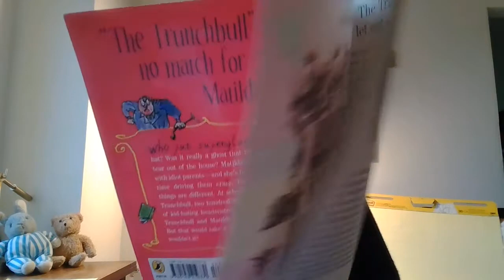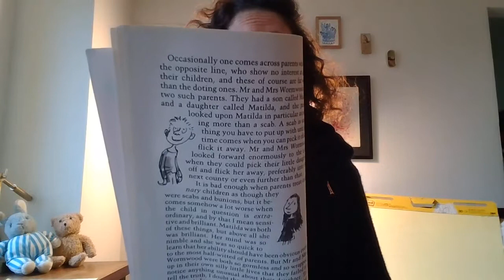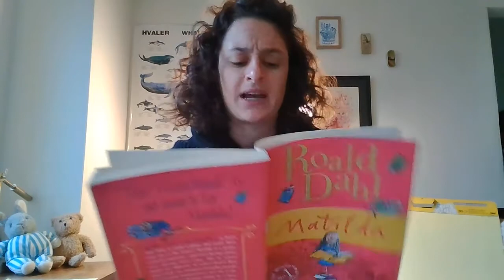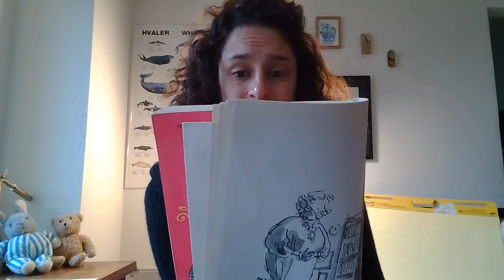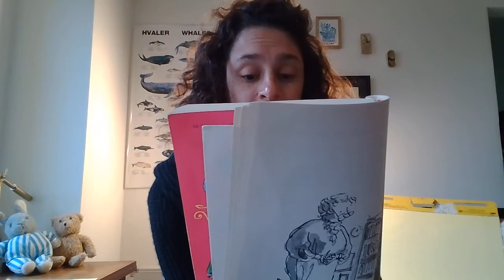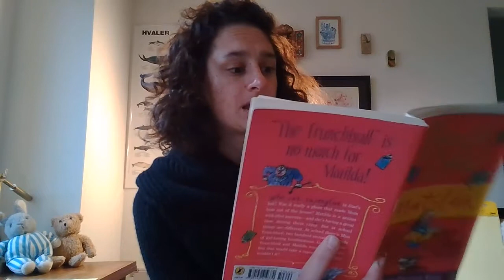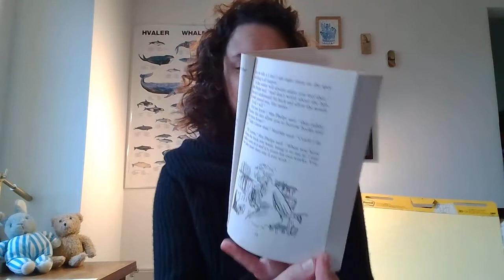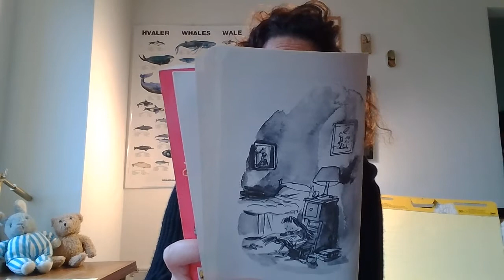Matilda ch1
Roald Dahl's Matilda!